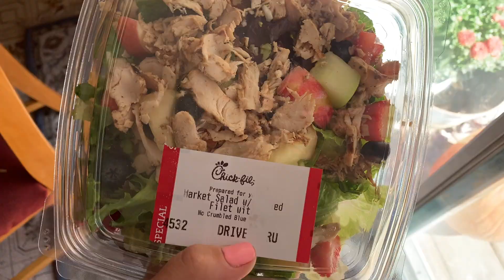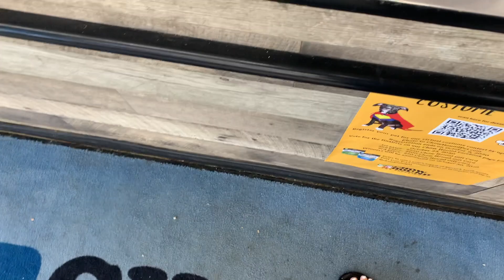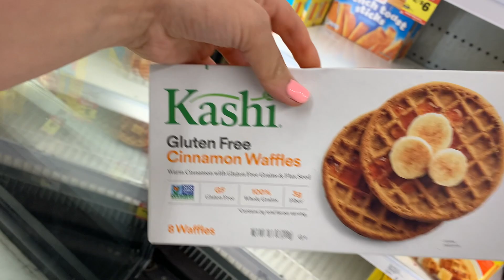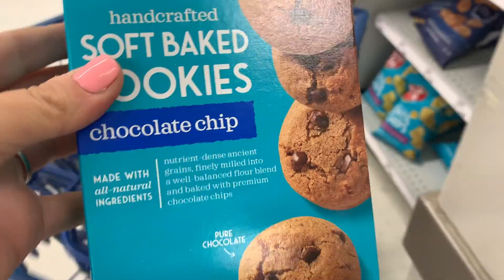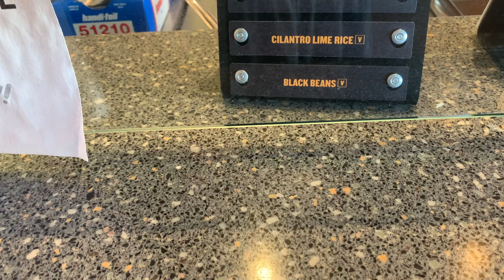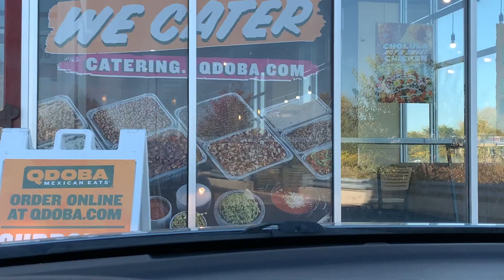DAY IN THE LIFE OF A PREGNANT MOM (busy & productive day) // Rachel K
DAY IN THE LIFE OF A PREGNANT, STAY AT HOME MOM! Come see my BUSY AND PRODUCTIVE ROUTINE for today! I take you along with all of our errands and running around town. I am a stay at home mom of 1 human baby and 2 furry babies. And I'm also 7 WEEKS PREGNANT in this video! LIFE OF A MOMMY. LIFE OF A MOM. LIFE OF A BUSY MOM. LIFE OF A STAY AT HOME MOM. LIFE OF A SAHM. LIFE OF A PREGNANT MOM. Rachel K

WE ARE GLUTEN FREE, DAIRY FREE, EGG FREE, AND CORN FREE! I also try to eat VEGAN for 2 meals out of the day!

(lots of recipes, my favorite things, and daily stories over there!)

//PRODUCTS IN VIDEO & MOST REQUESTED LINKS:
Force of Nature Cleaner (what I clean my fruit and veg with!)
My Key Wristlet (not made by the same seller, but as similar as I could find!)
My Diaper Bag/Purse (color blush)
Our Favorite Baby Carrier (I love the original and the revolution, and have both in the color Jet)

It does not cost you any more to use my links, but it does help support me and my family. If you choose to shop through my links, just know that I appreciate it so much!